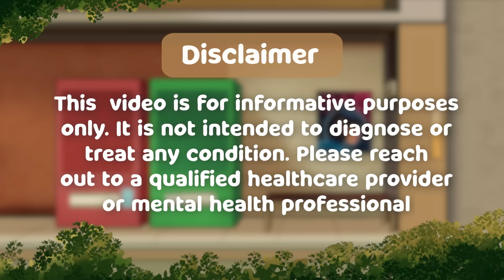How Childhood Trauma Shapes Your Personality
Have you ever wondered how your childhood trauma shape your personality as you grow up?  Trauma can shape the way you think, the way you behave, your personality traits, and even make you prone to some serious mental illnesses like CPTSD, depression and so on. So, here’s how childhood trauma could shape your personality.

Writer: Stela Kosic
Script Editor: Michal Mitchell
Script Manager: Kelly Soong

References:
Age Regression: Trauma, Coping Mechanisms, and Therapy Info Getty. (2022, January 24). Verywell Health.
Buescher, L. (2022, January 25). Attachment Styles and Their Role in Adult Relationships. Attachment Project.
Gibson-Judkins, C. L. (2019, November 8). The Role of Childhood Trauma in Eating Disorders. Eggleston Youth Center.
Smith, M. M., Hewitt, P. L., Sherry, S. B., Flett, G. L., & Ray, C. (2022). Parenting behaviors and trait perfectionism: A meta-analytic test of the social expectations and social learning models. Journal of Research in Personality, 96, 104180.
Travers, M. (2022, March 17). Perfectionism’ Come From? Psychology Today.